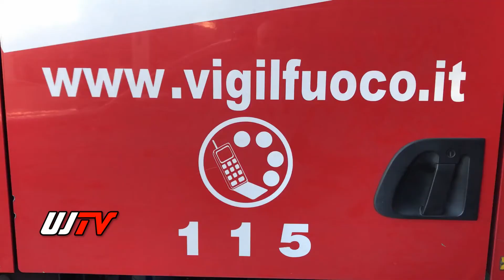La Festa di Santa Barbara dei Vigili del Fuoco a Terni